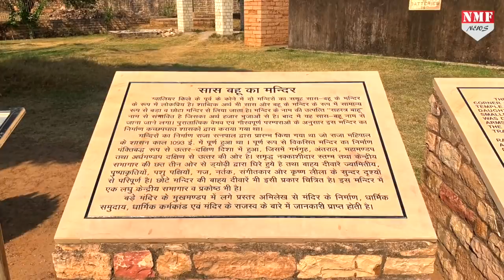अपनी सुंदरता के लिए विख्यात सास बहू मंदिर की कहानी बड़ी रोचक है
ग्वालियर में स्तित सास बहू के मंदिर का नाम तो आपने सुना होगा..लेकिन क्या आपको पता है कि इस मंदिर का नाम सास बहू कैसे पड़ा…क्या है इस मंदिर की भगवान विष्णु से जुड़ी हुई रोचक कहानी।क्यों लोग इस मंदिर की छत पर चढकर ग्वालियर को देखते हैं…जानने के लिए देखिए हमारी ये खास रिपोर्ट।

Edit :- Vikas Shriwastwa